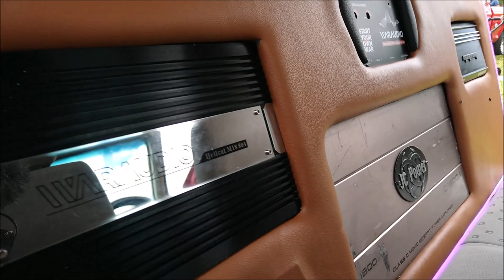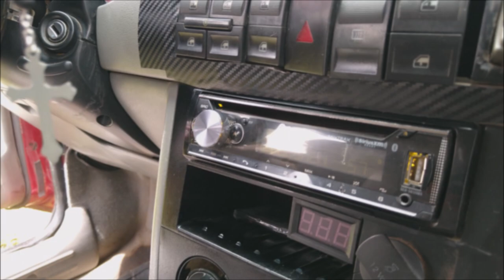¡War Audio, la GUERRA Continua!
Volkswagen Pointer 2003 con equipo War Audio para Open Show, presente en el Primer Ocampo Fest, en el estado de Guanajuato.